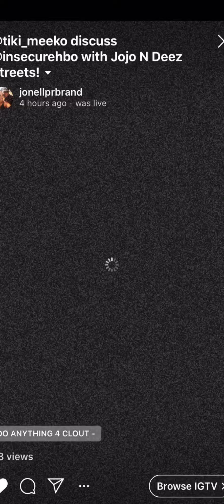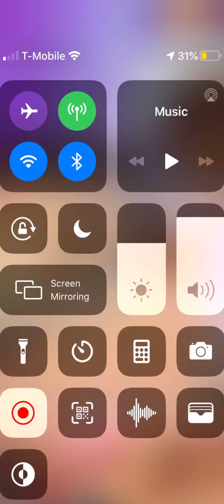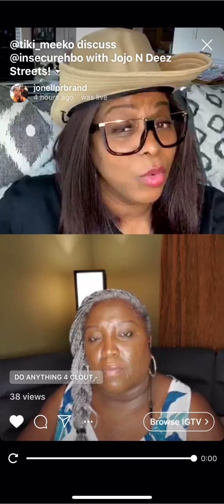Issa and Molly are not friends lowkey HBO review S4 Episode 9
Has Issa and Molly reached the end of their rope? Will Lawrence get his dream job in San Francisco? Is Nate really throwing shade at Issa or hiding his emotions?